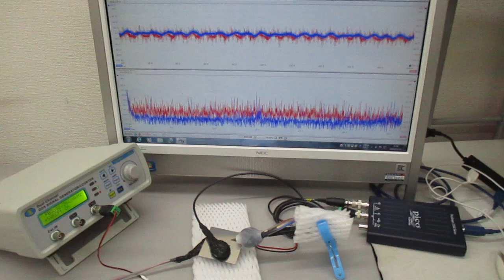超音波プローブの発振制御による表面検査技術（超音波システム研究所）